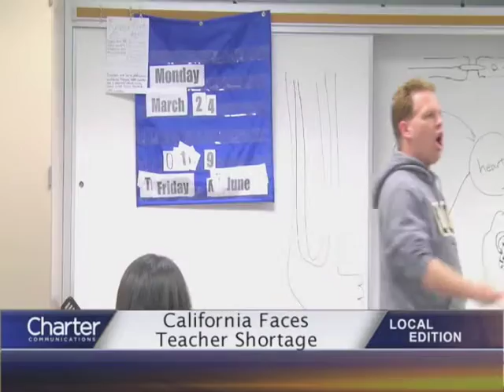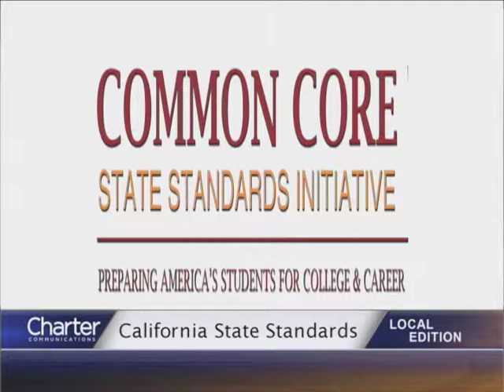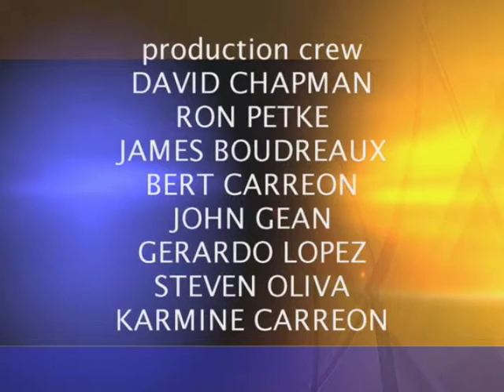Charter Local Edition with Claremont USD Trustee Steven Llanusa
Charter Local Edition Host Brad Pomerance interviews Claremont USD Trustee Steven Llanusa about California’s teacher shortage and California’s State Standards or Common Core.